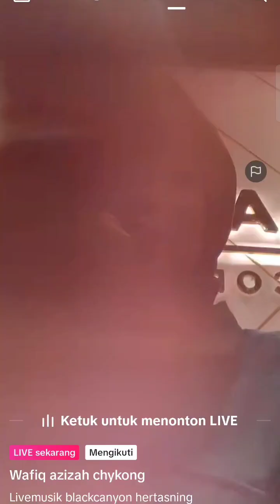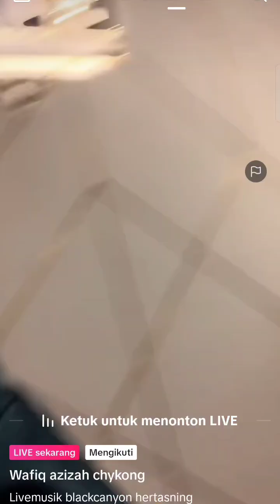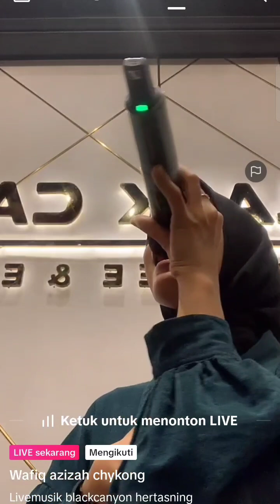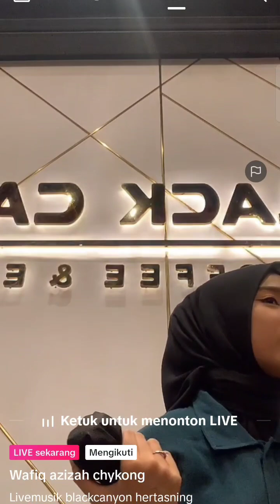SEPARUH NAFAS - DEWI DEWI cover wafiqazizah CHYKONG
lirikkk full
Separuh nafasku
Terbang bersama dirimu
Saat kautinggalkanku
Salahkanku
Salahkah aku
Bila aku bukanlah seperti
Aku yang dahulu
Ada makna tergali dari sini
Dari pertikaian yang terjadi
Kauhancurkan diriku
Bila kautinggalkan aku
Kau dewaku
Kembalilah padaku
Bawa separuh nafasku
Kau dewaku
Separuh nafasku
Terbang bersama dirimu
Saat kautinggalkanku
Salahkanku
Salahkah aku
Aku yang dahulu
Kauhancurkan diriku
Bila kautinggalkan aku
Kau dewaku
Kembalilah padaku
Bawa separuh nafasku
Kau dewaku
Kauhancurkan diriku
Bila kautinggalkan aku (Jangan tinggalkan aku)
Kau dewaku (Kaulah dewaku)
Kembalilah padaku
Bawa separuh nafasku (Jangan tinggalkan aku)